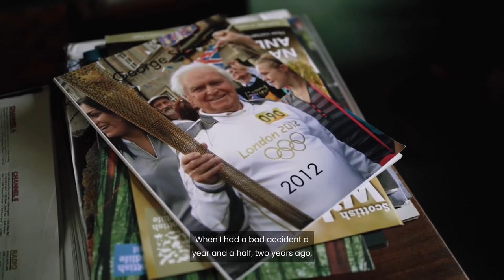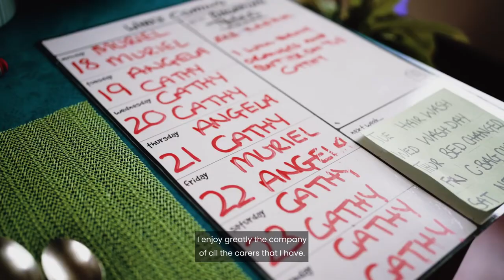George: 101 Years of Life at Home